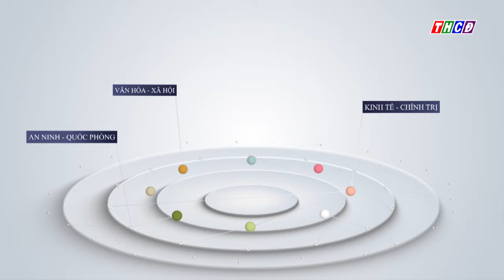Lễ khai giảng lớp Bồi dưỡng cán bộ dự kiến tái cử cấp uỷ, ủy ban kiểm tra cấp uỷ cơ sở NK2025 - 2030